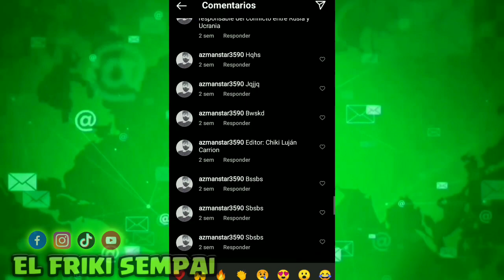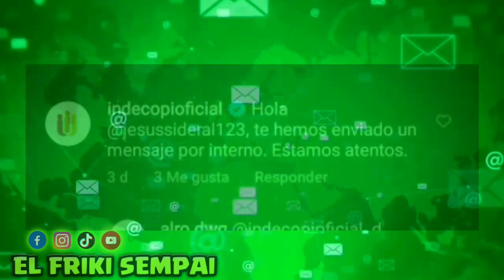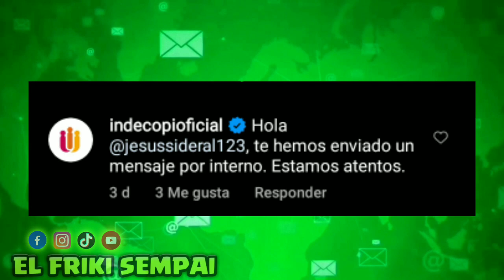SIDERAL recibe apoyo de INDECOPI por lo sucedido en la ROSA NÁUTICA!!